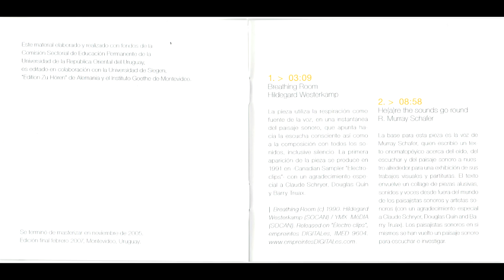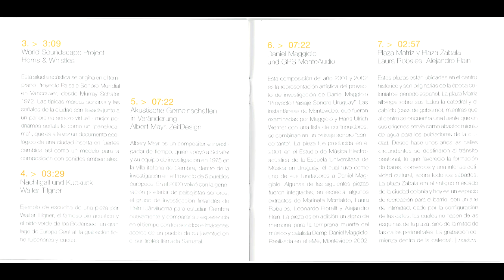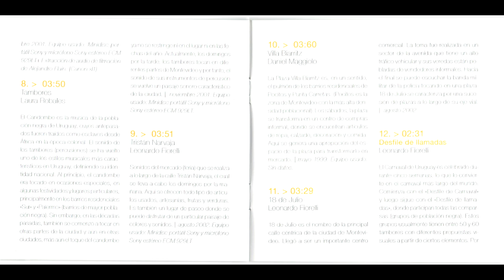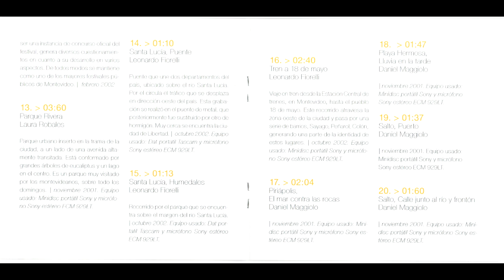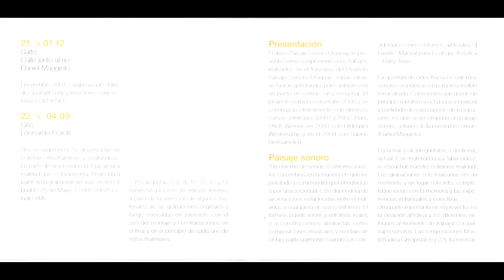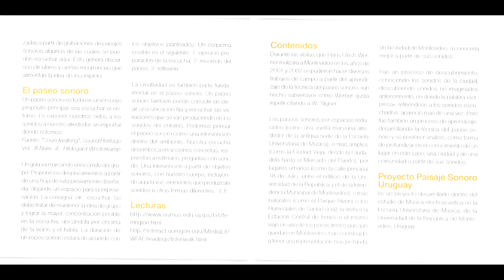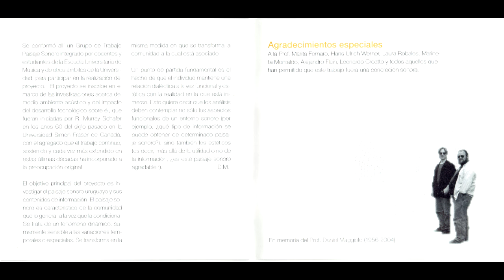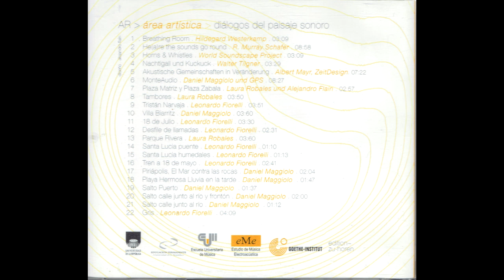EUM~Udelar & Zu-hören - Diálogos del Paisaje Sonoro — ÁLBUM COMPLETO / ( 2007 )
Universidad de la República. Escuela Universitaria de Música. Zu-hören, 2007.

In memoriam Daniel Maggiolo

Contenido

1. Breathing room / Hildegard Westerkamp.
2. He(a)re the sounds go round / R. Murray Schafer.
3. Horns & whistles / World Soundscape Project.
4. Nachtigall und Kuckuck / Walter Tilgner.
5. Akustische Gemeinschaften in Veränderung / Albert Mayr, ZeitDesign.
6. MonteAudio / Daniel Maggiolo, GPS.
7. Plaza Matríz y plaza Zabala / Laura Robales, Alejandro Flaín.
8. Tambores / Laura Robales.
9. Tristán Narvaja.
10. Villa Biarritz / Daniel Maggiolo.
11. 18 de julio.
12. Desfile de llamadas (2:31) / Leonardo Fiorelli.
13. Parque Rivera / Laura Robales.
14. Santa Lucía puente.
15. Santa Lucía humedales.
16. Tren a 18 de mayo (2:41) / Leonardo Fiorelli.
17. Piriápolis, el mar contra las rocas.
18. Playa Hermosa, lluvia en la tarde.
19. Salto puerto.
20. Salto calle junto al río y frontón.
21. Salto calle junto al río (1:12) / Daniel Maggiolo.
22. Gris / Leonardo Fiorelli (4:00).